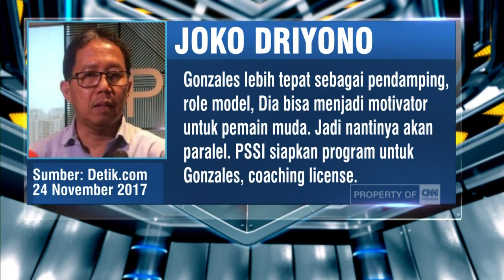Pergantian Pelatih Timnas Indonesia U 19, Bima Sakti & Cristian 'El Loco' Gonzales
Bima Sakti terpilih menggantikan Indra Sjafri yang tidak diperpanjang kontraknya sebagai Pelatih Kepala Timnas Indonesia U-19.

Like & Follow Facebook:
CNN Indonesia

cnnindonesia